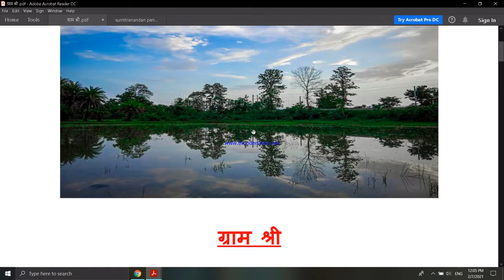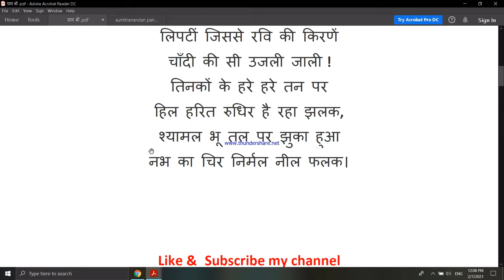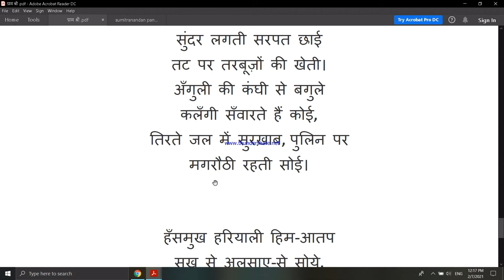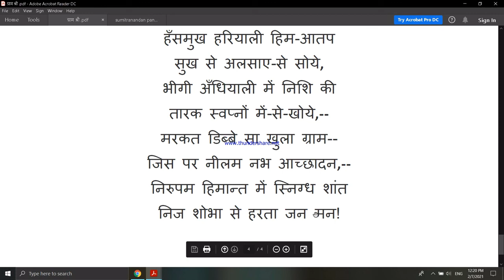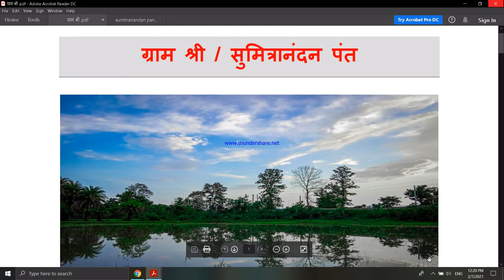ग्राम श्री । सुमित्रानंदन पंत । Gram Shree । Class 9 । Kavita ki vyakhya । Sumitranandan Pant ।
इस वीडियो लेक्चर में आप कक्षा 9 की हिंदी पाठ्यक्रम में संकलित सुमित्रानंदन पंत की कविता ग्राम श्री की व्याख्या पढ़ेंगे। सुमित्रानंदन पंत जी को प्रकृति का सुकुमार कवि कहा जाता है इस कविता में भी पंत जी ने प्रकृति का सुंदर चित्रण किया है।

Class – 9 Hindi Video Links

Thanks